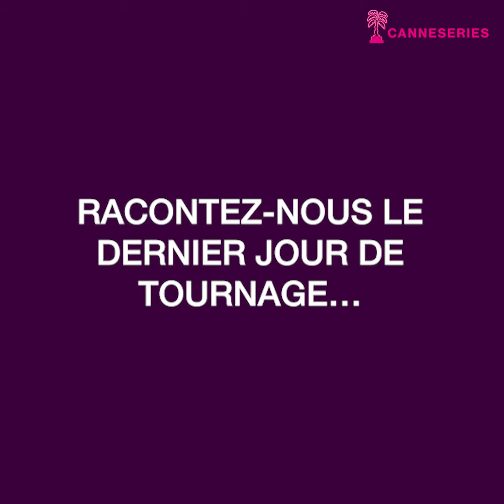Salvatore Esposito - Interview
Interview de Salvatore Esposito, membre du jury Compétition de cette saison 04.

Né le 2 février 1986 à Naples, Salvatore Esposito a grandi à Mugnano et a développé une passion pour le jeu dès son plus jeune âge. Après le lycée, il participe à deux courts métrages : « Il consenso » et « Il principio del terzo escluso - Tertium non datur », et s’inscrit ensuite à l’Académie de Théâtre Beatrice Bracco puis à l’Ecole de cinéma de Naples. Il déménage par la suite à Rome où il est choisi en 2013 pour son premier rôle à la télévision dans « Il clan dei camorristi », une série inspirée des évènements autour du clan Casalesi. Mais l’acteur napolitain a véritablement rencontré le succès avec la série Gomorra (2014), basée sur le roman de Roberto Saviano, dans laquelle il joue le rôle de Genny Savastano, fils du parrain de la mafia Don Pietro. Pendant le tournage, Esposito a dû perdre 20 kg pour rendre compte de manière réaliste des changements subis par son personnage lors d’un voyage au Honduras. Grâce au succès de la série, Esposito connait la célébrité. Il participe aux 4 saisons de cette dernière.

En 2016, il passe au grand écran avec une apparition dans On l’appelle Jeeg Robot, tourné avant même que le monde le connaisse sous le nom de Genny. Ce petit rôle secondaire ainsi que tous les précédents le placent également dans le rôle d’un jeune criminel. Il se détache alors de cette image mafieuse lors de ses participations au cinéma, dans Zeta, par exemple, film dramatique qui le fait entrer dans l’univers du rap, un de ses genres favoris. En 2017, Salvatore tient le rôle principal de Veleno, drame réalisé par Diego Olivares, avec Luisa Ranieri et Massimiliano Gallo.

Son rôle le plus éloigné du personnage de Genny Savastano est certainement celui de Paolo dans la comédie Tu peux embrasser le marié (2018). Il y partage l’écran avec Cristiano Caccamo. Les deux incarnent un couple de fiancés vivant à Berlin qui doit faire face à leurs familles respectives, très attachées aux traditions, lorsque le moment de dire « oui » est venu. En 2019, Salvatore Esposito joue dans L’Eroe, film dramatique où il campe le rôle d’un jeune journaliste déterminé à trouver le protagoniste d’un kidnapping. Par la suite, il prend part à la quatrième saison de la série Fargo, tout en continuant le cinéma. Parmi ses derniers films, on note AFMV – Goodbye fucking musi green, Taxi 5, L’Immortale, ainsi que Una Promesa.

© Olivier Vigerie / CANNESERIES

CANNESERIES S.04, du 8 au 13 octobre 2021, à Cannes et en ligne.